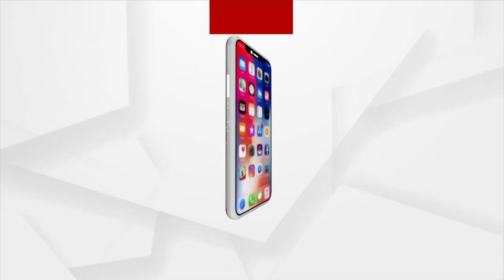Modi Govt Has Given Importance To Women Empowerment: Union Minister Pradhan